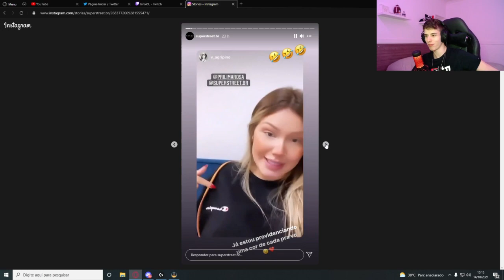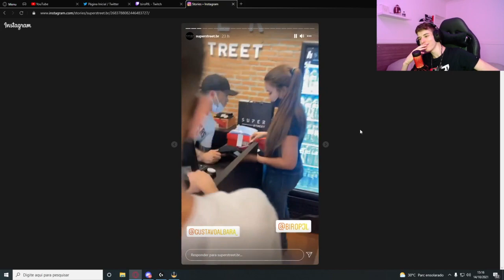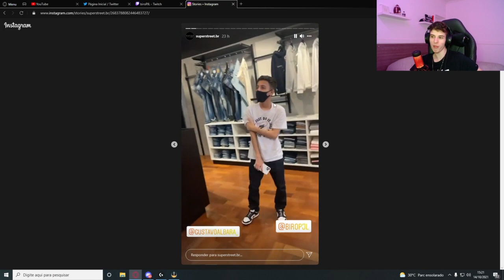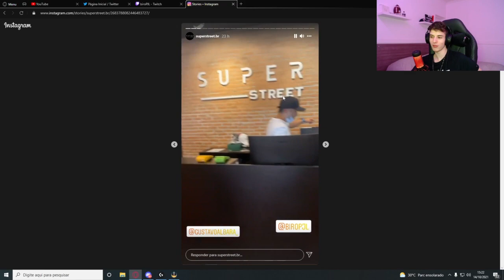BIRO CONTA HISTÓRIA DO ROLÊ COM ALBARA NA LOJA DA LACOSTE